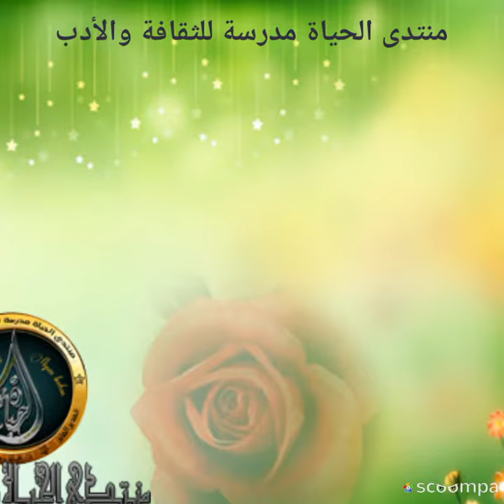كافل اليتيم بقلم حسن محمد كنعان